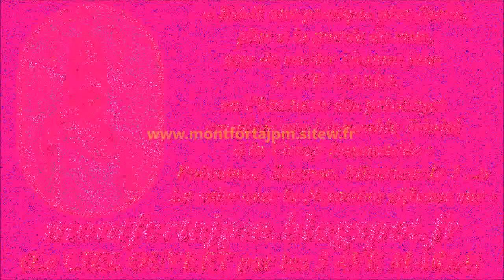F522. À JÉSUS par MARIE 2-Musique pour aider à la récitation du Chapelet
Enregistrement : septembre 2020

Gilbert Chevalier
l'Aveugle-Vendéen
(31/10/2014)